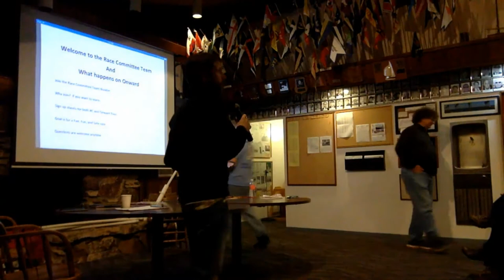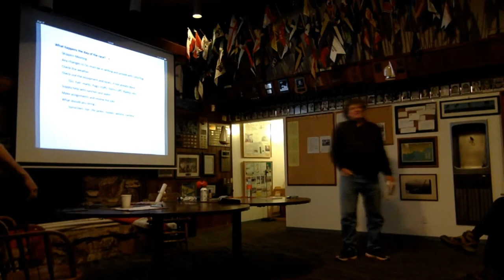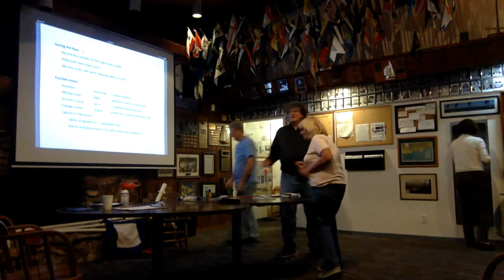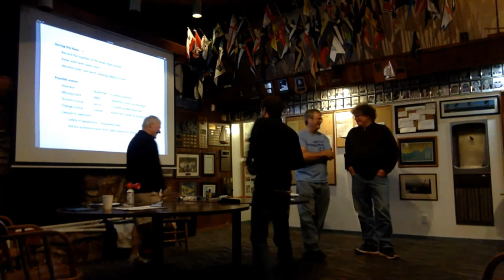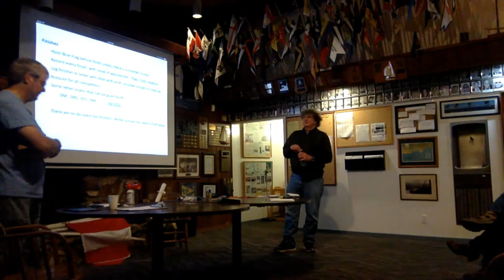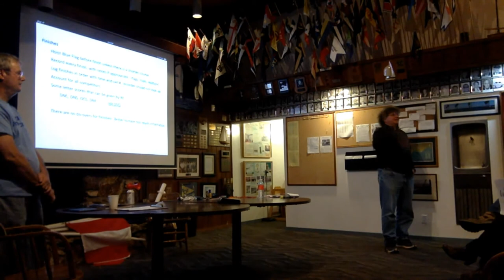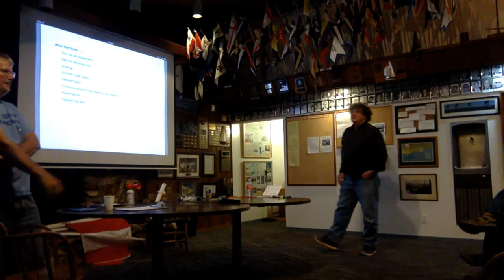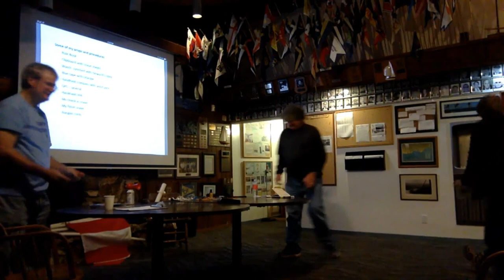Join the Race Committee Team; An Informational Look at the Action and Fun Aboard Onward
This Winter Informational Sailing Seminar (WISS) Features:
Fred Molnar presenting "Join the Race Committee Team; An Informational Look at the Action and Fun Aboard Onward - No Guns Allowed"

Fred Molnar is a Santana 22 sailor, aspiring Judge, and long time advocate for youth and community sailing and sailing education in Santa Cruz.  Fred was the Principal Race officer for the 2014 Spring and Fall SCORE series and is active in encouraging participating in team racing.

The Santa Cruz Yacht Club hosts a variety of speakers on Wednesday evenings January through March.
for more information about upcoming speakers, seminars, and sailing events in Santa Cruz.